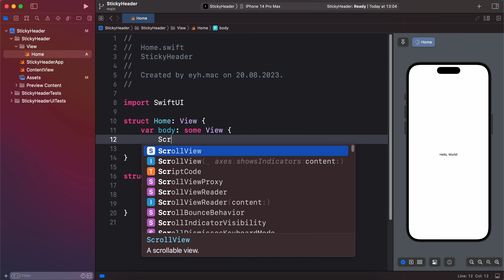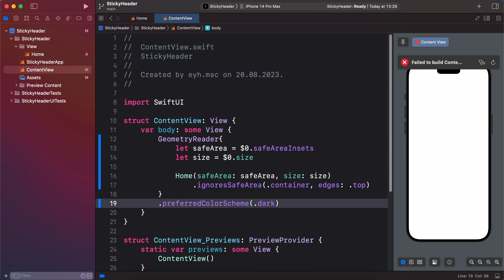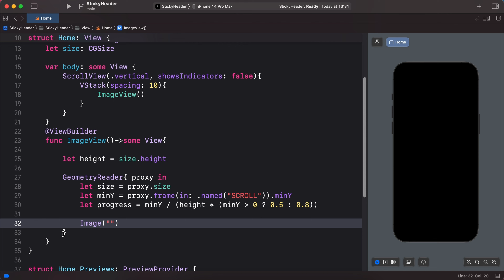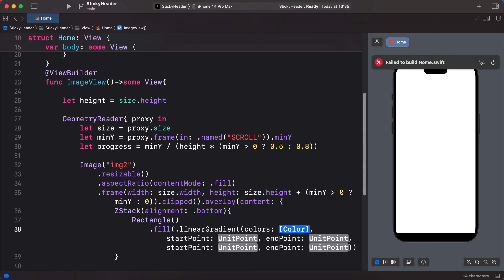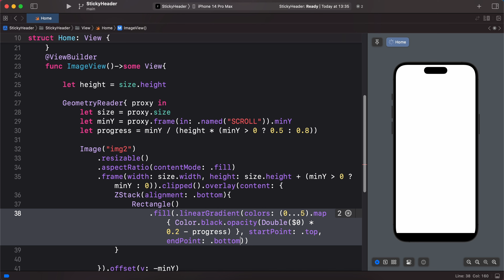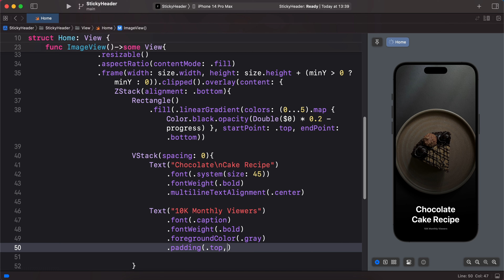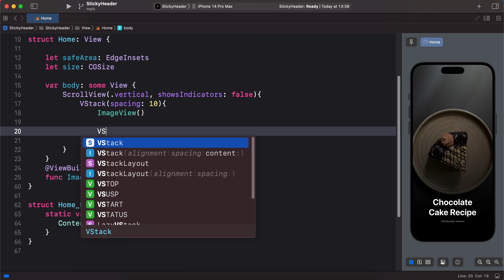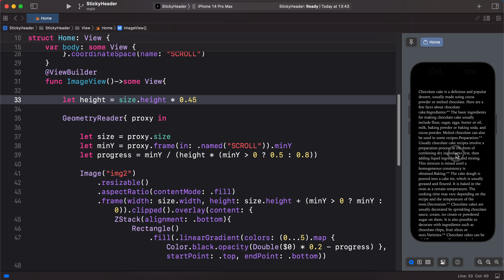Animated Sticky Header SwiftUI